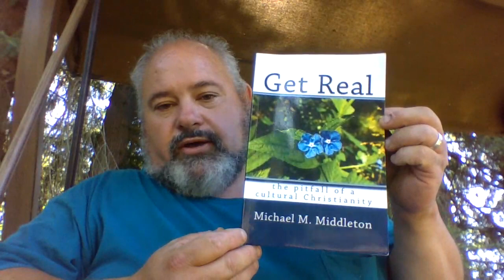Get Real 3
100% of proceeds benefit charity!

"Get a good read and do a good deed!"